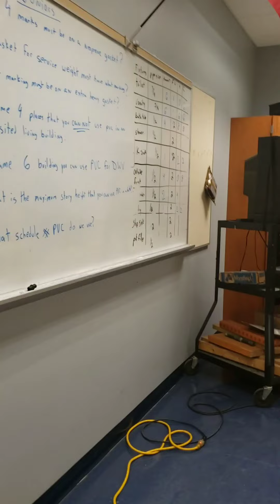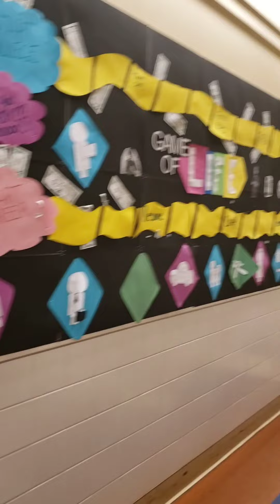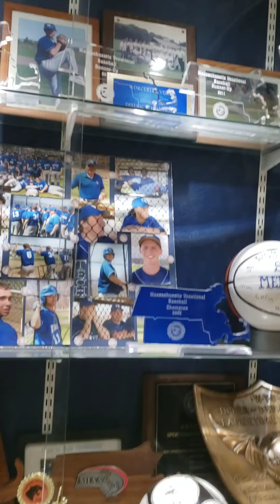Can we introduce this strategies in Ghanaian schools?